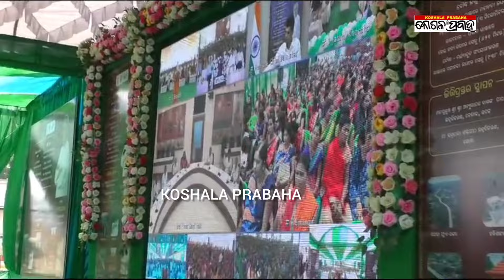ରୂପାନ୍ତରିତ ହରିଶଙ୍କର ପୀଠ/@koshalaprabaha2399